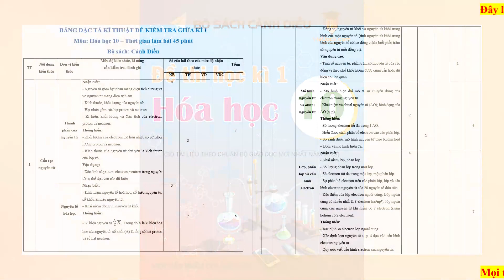Bộ 8 đề thi giữa kì 1 Hóa học 10 Cánh diều có đáp án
Phía trên là Bộ 8 đề thi giữa kì 1 Hóa học 10 Cánh diều | Đề thi Hóa học 10. Đề thi có đầy đủ ma trận và lời giải chi tiết, chúng tôi đảm bảo đủ số lượng đề đã cam kết hoặc có thể nhiều hơn, tất cả có bản word và tải về dễ dàng.
Ngoài ra, chúng tôi có đầy đủ Đề thi các môn khác trong chương trình sách giáo khoa lớp 10 Cánh diều.